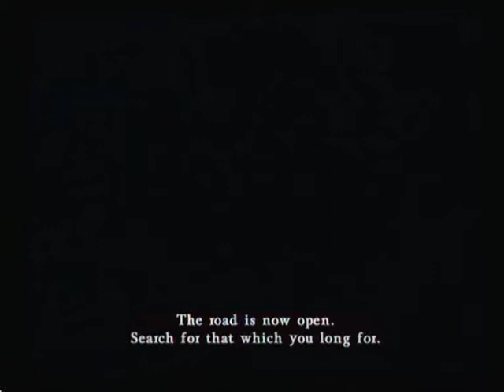Castlevania Judgement - Walkthrough - Fight 1- Simon vs. Aeon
Playing the story mode of Castlevania Judgement for the Wii, fighting with Simon.